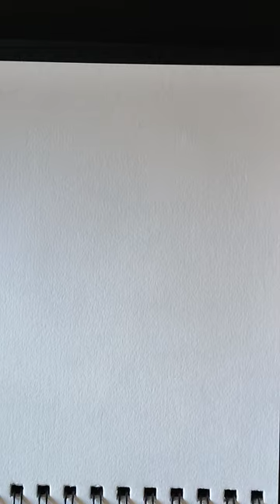Drawing time-lapse - Maximilien Robespierre Full Video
🍌Maximilien Robespierre was radical Jacobin leader and one of the principal figures in the French Revolution. In the latter months of 1793 he came to dominate the Committee of Public Safety, the principal organ of the Revolutionary government during the Reign of Terror, but in 1794 he was overthrown and executed in the Thermidorian Reaction.🍌